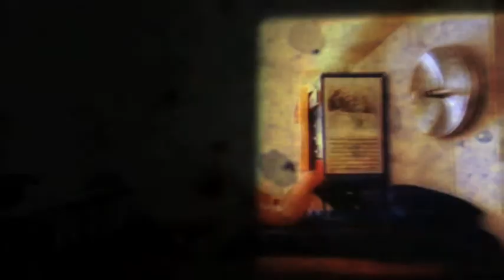VJ Video Olympic - Autumn Demo